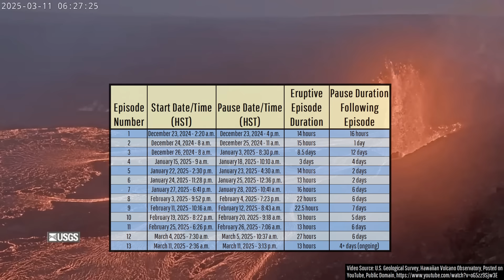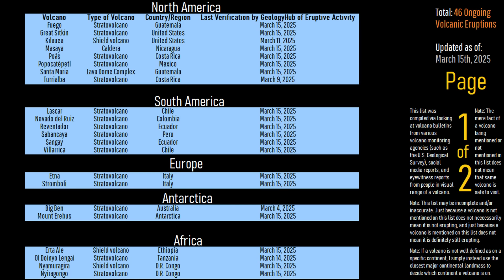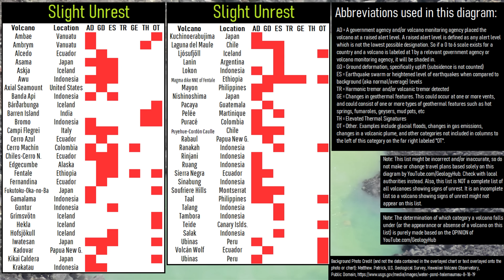This Week in Volcano News; Raung Erupts, Unusual Lanin Earthquake Swarm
This week, an unusual earthquake swarm occurred at a highly scenic volcano that many locals incorrectly think is extinct. Meanwhile, in Indonesia, the Raung volcano erupted once again, sending a plume of ash 1,500 meters above its summit. And, in Sumatra, the Kerinci volcano is experiencing elevated levels of unrest and has an increased risk of soon erupting. This video will discuss these news stories along with list the 46 actively erupting volcanoes around the planet via the analysis of a geologist.

Thumbnail Photo Credit: M. Patrick, U.S. Geological Survey, Hawaiian Volcano Observatory, Public Domain, This image was cropped, overlaid with text, and overlaid with GeologyHub made graphics (the image border & the GeologyHub logo).

Sources/Citations:
[1] Segemar, (Servicio Geológico Minero Argentino)
[2] Lara, Luis & Naranjo, José & Roa, Hugo. (2004). Lanín volcano (39.5°S), Southern Andes: Geology and morphostructural evolution. Servicio Nacional de Geología y Minería; Revista Geológica de Chile 31 (2), 241-257.. Revista Geologica de Chile. 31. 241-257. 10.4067/S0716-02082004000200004.
[3] C. Balbis, I.A. Petrinovic, I.R. Hernando, J.A. Brod, R.J. Villegas A., Bimodal Holocene flank eruptions at Lanín composite volcano, Southern Volcanic Zone of the Andes: Characterization of their deposits and controls on the vents array, Journal of Volcanology and Geothermal Research, Volume 429, 2022, 107610, ISSN 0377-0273,
Sources/Citations:
[8] Phivolcs
[22] Sernageomin
[23] OVSICORI-UNA

0:00 Kilauea Erupts
1:27 Lanin Earthquakes
3:13 Ruang Erupts
4:04 Kerinci Unrest
4:49 List of Erupting Volcanoes